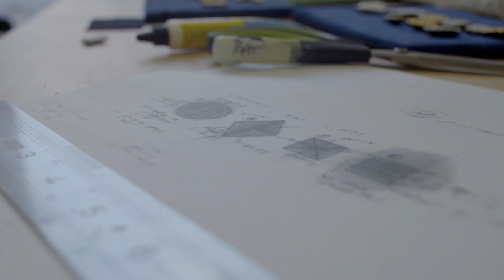Military Tailoring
Alice Made This' Military Tailoring range of lapel pins is produced by Hand & Lock, a London based Atelier operating since 1767, using embroidery techniques dating back to Roman times.